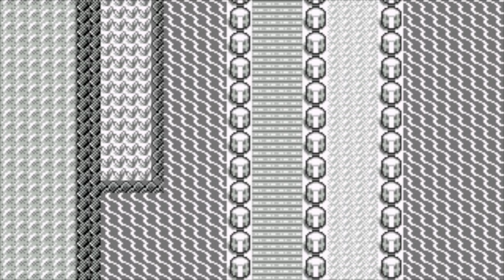All Pokemon Game Themes - Routes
Every route theme ever included in a core Pokemon game from Red, Blue and Yellow to Let's Go Pikachu and Eevee!